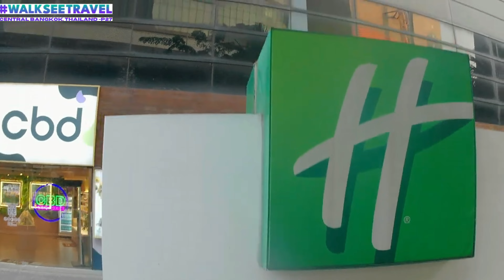[4k]🚶‍♀️ Walking the Lanes: Exploring Central Bangkok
This video gives you our 27th peek of the Central Bangkok, Thailand :)

🌆 Dive into the vibrant heart of Thailand's capital with our latest travel vlog featuring Central Bangkok! 🇹🇭 Join us on an exciting journey through the bustling streets, iconic landmarks, and cultural treasures that make this city a dynamic metropolis.

🏙️ Walk with us as we explore the urban oasis of Central Bangkok, from the dazzling lights of the cityscape to the hidden gems tucked away in its bustling neighborhoods. Discover the perfect blend of tradition and modernity that defines this captivating destination.

📸 Immerse yourself in the local vibes, savor mouthwatering street food, and witness the breathtaking skyline that paints the city in a spectrum of colors as the sun sets.

Don't forget to hit subscribe, like, and ring the notification bell to join us on more immersive travel experiences!Don't forget to hit subscribe, like, and ring the notification bell to be a part of our travel community!

1.We have flipped the script on our video releases: Now We Are Bringing A Little Bit (Peeks) of Travel In Your Life EVERYDAY in 2024…instead of just waiting for weekend video releases at 3pm on Saturdays and Sundays like we were doing in the last quarter of 2023.

3. New Website Launching Soon = where we help you to easily make your future travel plans.

4. Merch Coming Soon: Hat’s, Tee’s, Hoodie’s and Suitcase Covers (Scratch Protectors)

5.Our Very Own Custom Unique Soundtrack (in the works now and perfect for walking use while you exercise)